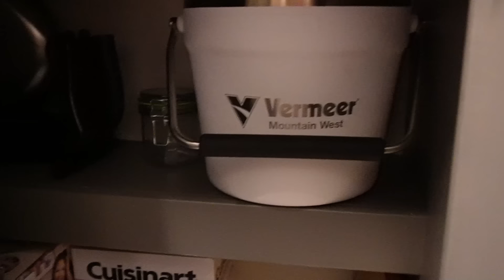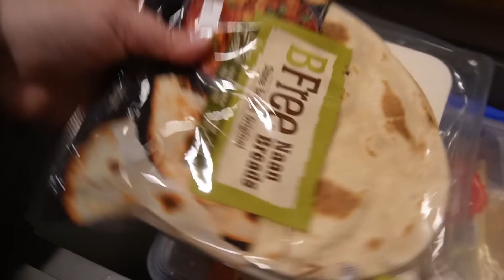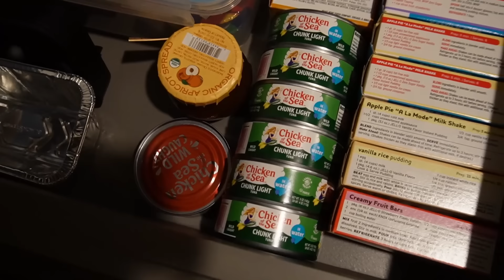One BIG ANNOUNCEMENT (Where are we going?) A Pantry Reveal & tour + Migraine meds update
In today's vlog, I share where we are going on our next trip and the pantry is finished!! It's a pantry reveal.